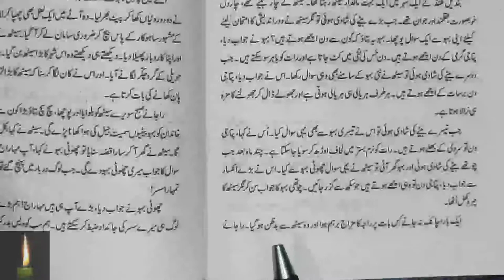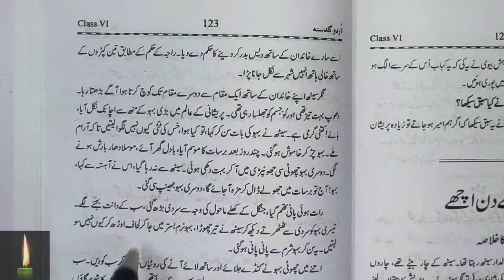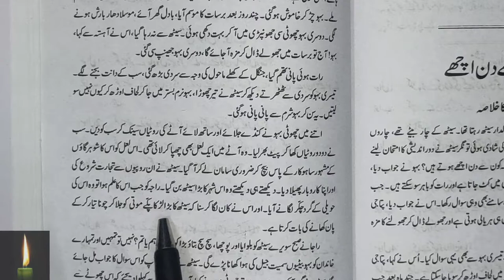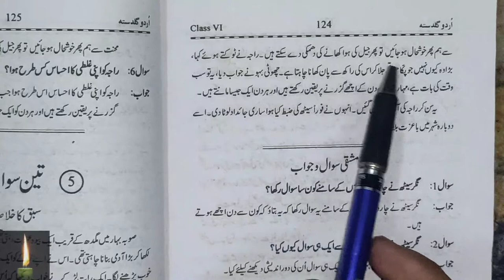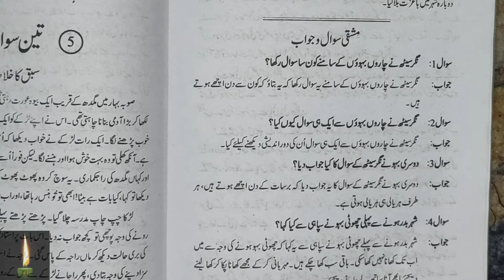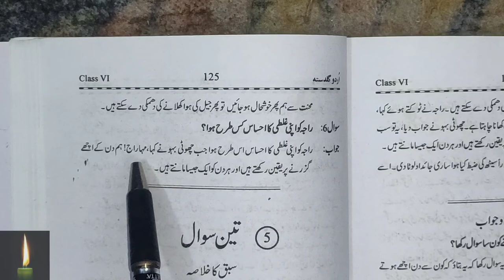Urdu || guldasta|| class 6|| ch 4|| kaunse din achche. answers|| kaun se din achche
Urdu || guldasta|| class 6|| ch 4|| kaunse din achche.

Urdu || guldasta|| class 6|| answers || ch 4|| kaun se din achche

  Urdu || guldasta||